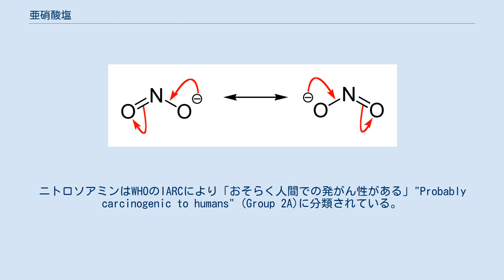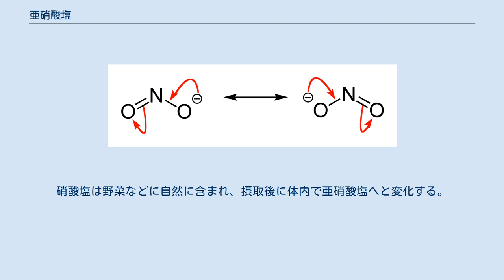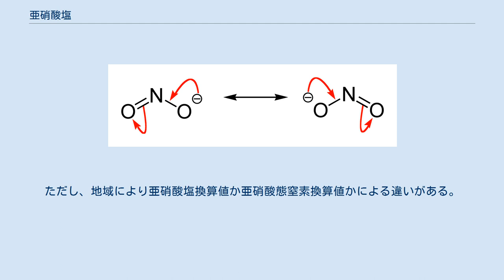亜硝酸塩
亜硝酸イオンの構造式。
 亜硝酸イオンの空間充填モデル。
 亜硝酸イオンの共鳴構造。
 亜硝酸塩（あしょうさんえん、Nitrite）は、亜硝酸イオン NO2- をもつ塩である。
英語の nitrite は、亜硝酸塩、亜硝酸イオン、亜硝酸エステルのいずれか指す。
 亜硝酸イオンは錯体を形成する場合にアンビデントな配位子して働き、窒素原子で配位する場合はニトロ、酸素原子で配位する場合はニトリトと呼ばれる。
 代表的な亜硝酸塩に亜硝酸ナトリウムや亜硝酸カリウムがある。
 アルカリ金属およびアルカリ土類金属の亜硝酸塩は、一酸化窒素と二酸化窒素の混合物に対応する金属の水酸化物を反応させることによって合成することができる。
また、対応する硝酸塩の熱分解でも合成できる。
この他の亜硝酸塩は、対応する硝酸塩の還元によって合成できる。
 低酸素条件下では、亜硝酸塩は血管拡張作用を持つ一酸化窒素を遊離する。
亜硝酸塩の一酸化窒素への変換のメカニズムは、キサンチンオキシドレダクターゼ、ミトコンドリア、そして一酸化窒素シンターゼ(NOS)による酵素的還元によって表現される。
 多くのバクテリアは亜硝酸塩を一酸化窒素またはアンモニアに還元することができる。
 亜硝酸塩と硝酸塩は体内摂取後や調理によりアミノ酸と反応してニトロソアミンを生成する。
ニトロソアミンはWHOのIARCにより「おそらく人間での発がん性がある」"Probably carcinogenic to humans" (Group 2A)に分類されている。
 亜硝酸塩はハムやソーセージなどの保存食のボツリヌス症の予防の為、菌の芽胞の発芽を防ぐ目的で今でも添加されている。
硝酸塩は野菜などに自然に含まれ、摂取後に体内で亜硝酸塩へと変化する。
特に肥料を必要以上に与えられると多くの硝酸塩を蓄積する。
 その亜硝酸塩である亜硝酸ナトリウムに関して、過去に毒性の問題があるとされていたが、亜硝酸塩とタンパク質に含まれるアミン類が反応した時にニトロソアミン体となり、発ガン性が高いと指摘されている物質へと変化する。
アミン類も食品にも存在するものであり、同時摂取は注意を喚起されている。
 亜硝酸イオンがヘモグロビンの2価鉄を3価に酸化し、酸素運搬機能がないメトヘモグロビンを生成しメトヘモグロビン血症（ブルー・ベビー症候群）の原因となる。
 植物は空気中の窒素を直接、根から吸収して利用できないため、窒素固定菌がいない環境では生育できない。
これを補うため、窒素肥料の中には硝酸態窒素が大量に含まれている。
硝酸態窒素を含む肥料が大量に施肥された結果、ミネラルウォーターとして市販されている物も含む地下水が硝酸態窒素に汚染されたり、葉物野菜の中に大量の硝酸態窒素が残留するといった環境問題が起こっている。
人間を含む動物が硝酸態窒素を大量に摂取すると、体内で腸内細菌により亜硝酸態窒素に還元され、これが体内に吸収されて血液中のヘモグロビンを酸化してメトヘモグロビンを生成してメトヘモグロビン血症などの酸素欠乏症を引き起こす可能性がある上、2級アミンと結合して発ガン性物質のニトロソアミンを生じる問題が指摘されている。
 水質基準等に亜硝酸態窒素の項目が設けられることがある。
ただし、地域により亜硝酸塩換算値か亜硝酸態窒素換算値かによる違いがある。
換算式は「亜硝酸態窒素濃度（mgN/L）=亜硝酸塩濃度（mg/L）×14/46」である。
 世界保健機関のガイドラインやEUなどでは亜硝酸塩換算値を採用する。
 日本やアメリカ合衆国、シンガポールなどでは亜硝酸態窒素換算値を採用する。